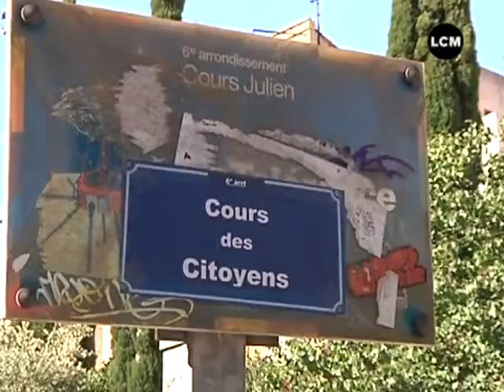Les Fêtes de Quartier vouées à disparaitre à Marseille ?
A Marseille, les organisateurs des fêtes de quartier ont de plus en plus de mal à maintenir les manifestations prévues suites à des baisses drastiques des aides financières départementales. Illustration avec l'association Cours Julien, contraint d'annuler une grosse partie des Rendez-vous du Plateau

Sites webs/blogs, copiez cette vidéo avec le bouton "Intégrer" !